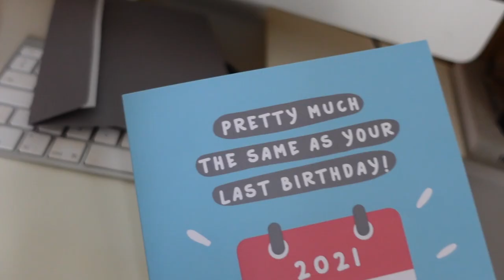WEEKLY VLOG: Kitchen Chat & The Cutest Haul | Lily Pebbles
I vlogged a little bit everyday, so have a little nosey into my week. I talk kitchens, show the cutest little Zara haul and just other stuff around the house.

I Wore…

Hush Ecru Jumper
Hush Ecru Joggers
& Other Stories White TShirt*
Me+Em Green Hoodie*
Mango Loungewear Top
Mango Loungewear Bottoms
Glossier Hoodie
H&M Lee Tshirt

& Other Stories Yellow Hoodie*